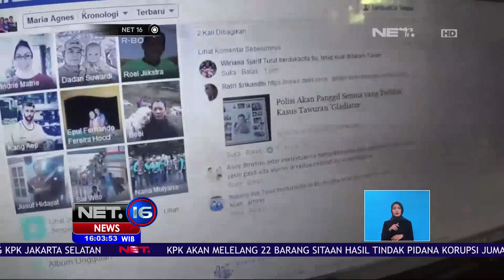Untuk Keperluan Otopsi, Polisi Bongkar Makam Hilarius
Polisi bongkar makam Hilarius Christian Raharjo guna keperluan otopsi. Hilarius adalah korban tewas aksi duel gladiator antar siswa. Hasilnya, petugas temukan luka dibagian organ dalam jenazah korban.